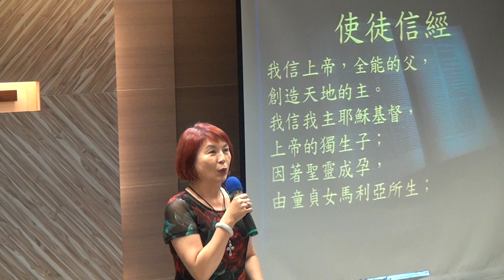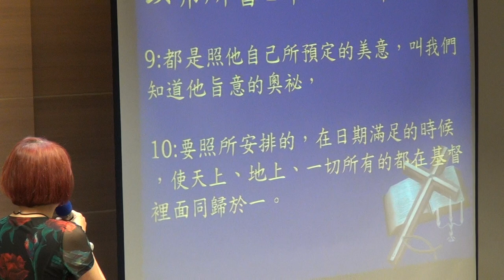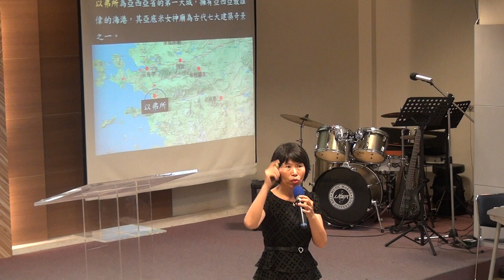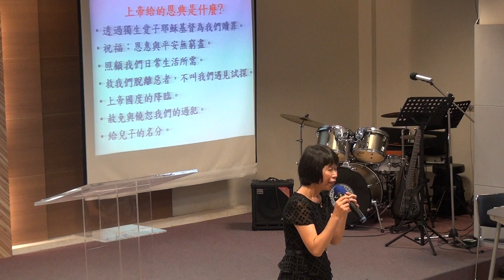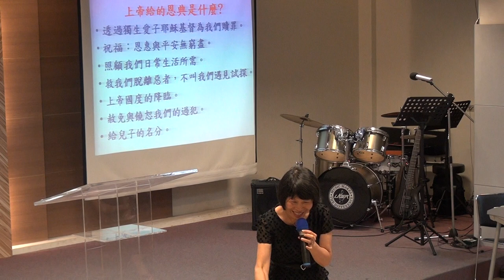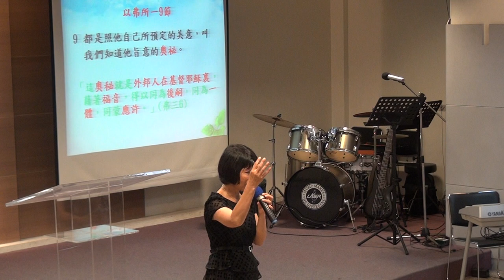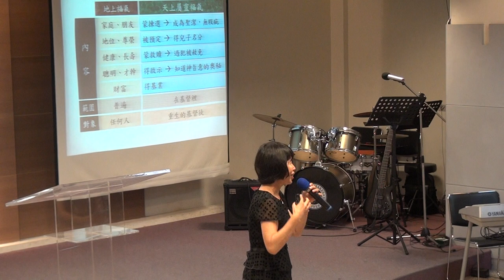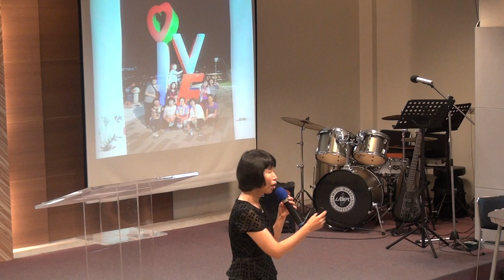20180701_華語堂主日禮拜